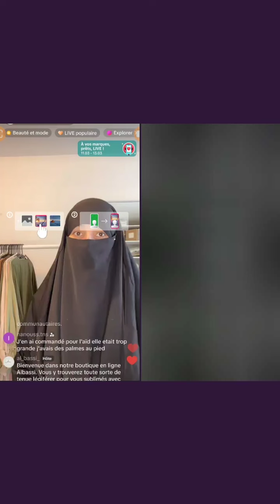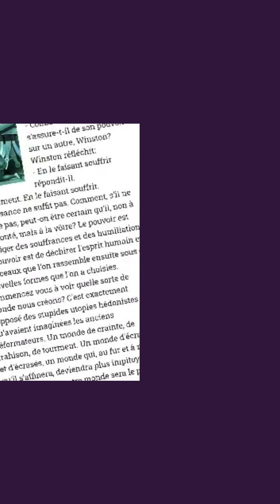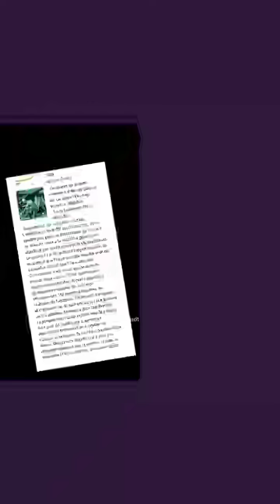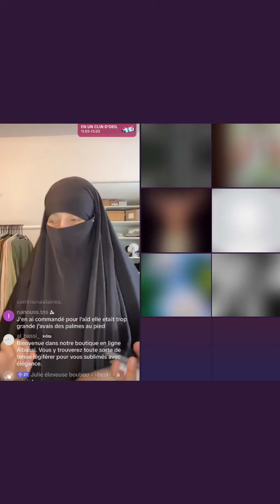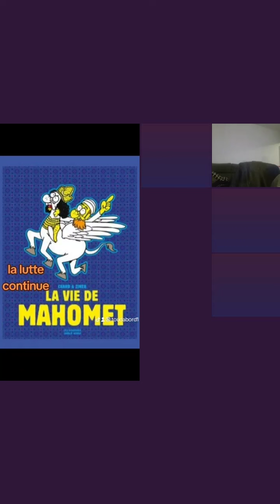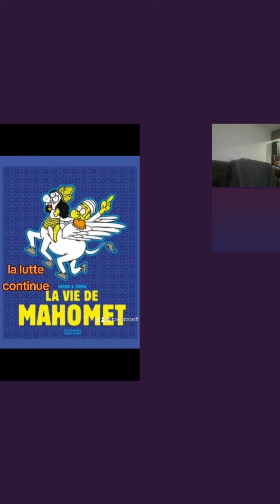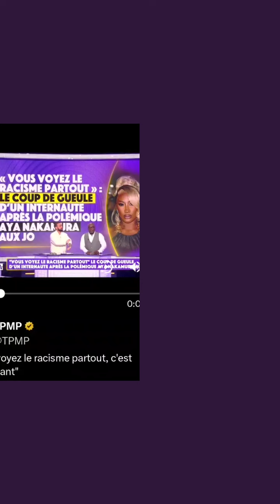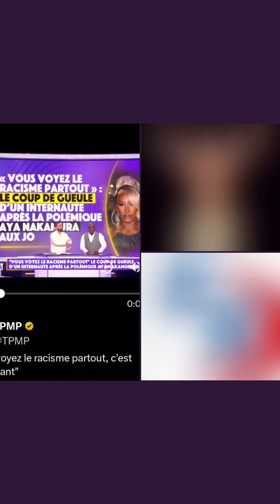Ramadan vs laïcité (rediff live)